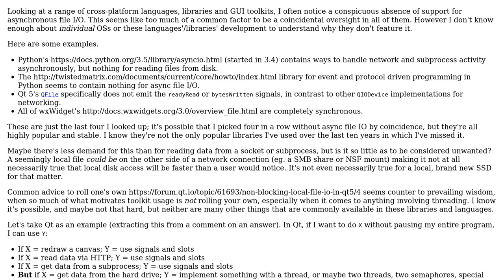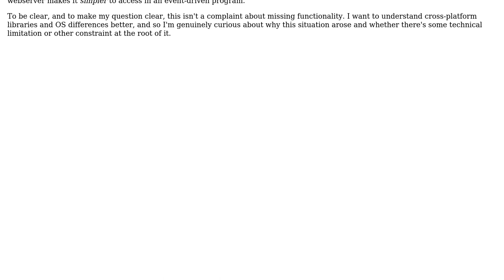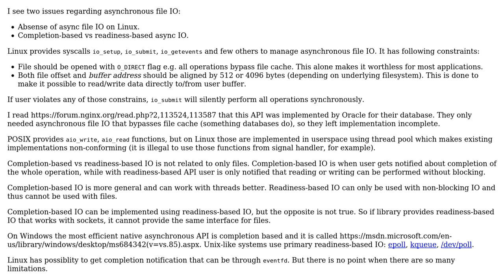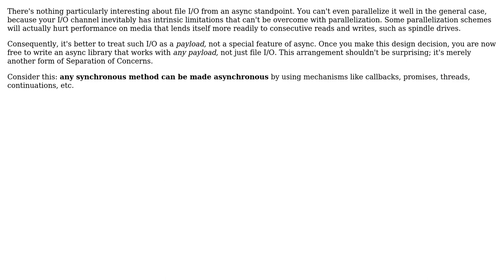Software Engineering: What is constraining cross-platform asynchronous file I/O? (2 Solutions!!)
Software Engineering: What is constraining cross-platform asynchronous file I/O?

With thanks & praise to God, and with thanks to the many people who have made this project possible! | Content (except music & images) licensed under CC BY-SA | Music | Images & others | With thanks to user StaceyGirl user Robert Harvey user detly and the Stack Exchange Network Trademarks are property of their respective owners. You are responsible for your own actions.